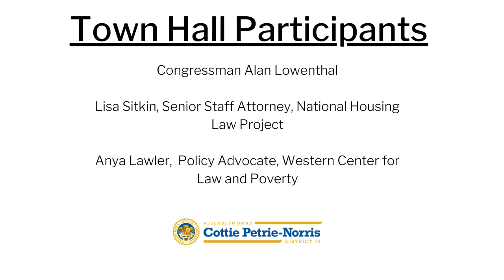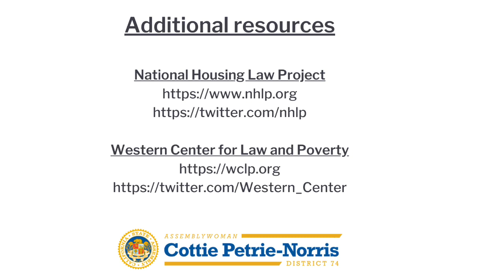04.22.2020 Help for Renters & Homeowners: Facebook Town Hall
On Wednesday, April 22nd, 5:00 p.m. - 6:00 p.m

I was joined by:
1.  Congressman Alan Lowenthal,
2. Lisa Sitkin, Senior Staff Attorney, National Housing Law Project
3. Anya Lawler,  Policy Advocate, Western Center for Law and Poverty

To receive updates on resources for homeowners and renters during COVID-19. Please visit California's dedicated hub on COVID-19 news, including resources for employees,